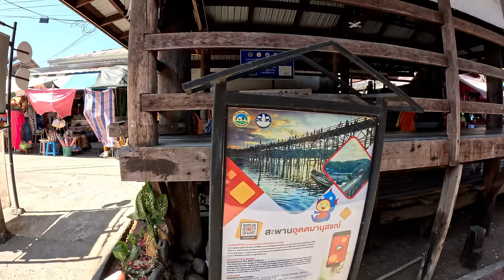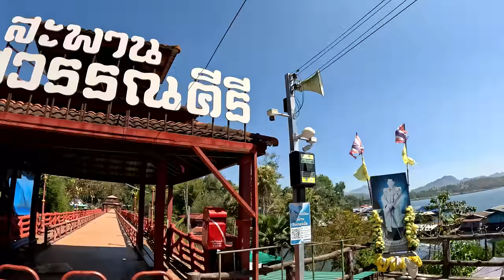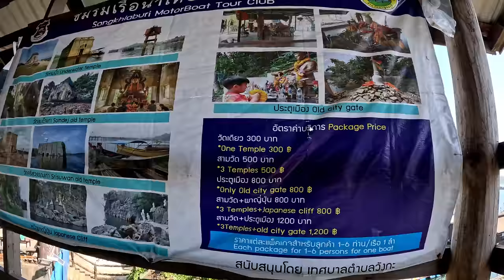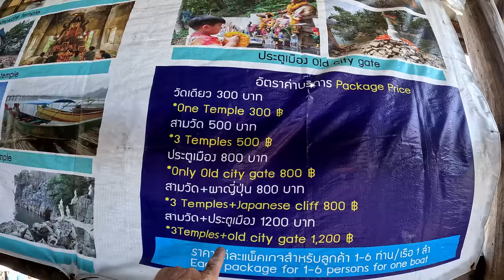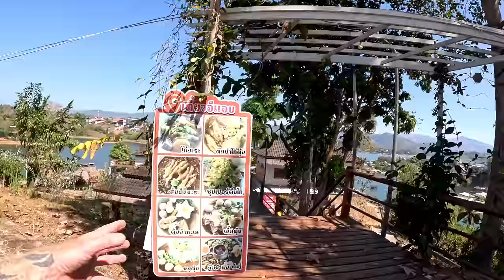Sangkhlaburi. The Mon Bridge, The Longest Wooden Bridge in Thailand.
The Mon Bridge at Sangkhlaburi, I walk the bridge and explorer the area, Such a cool place is Sangkhlaburi. A great day out